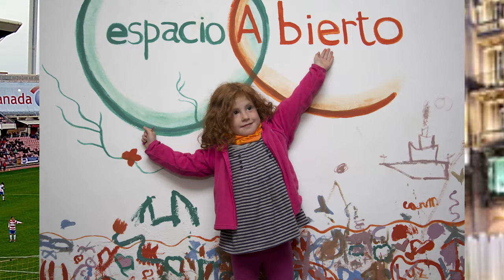Granada social 20 de Junio de 2017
La actualidad del mundo asociativo y colaborativo de la mano de Ángeles Giménez.